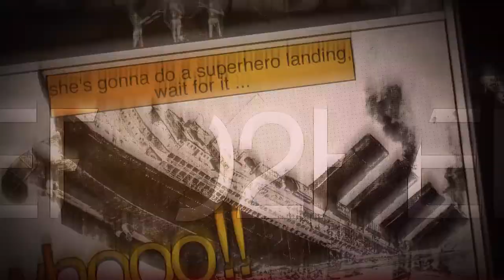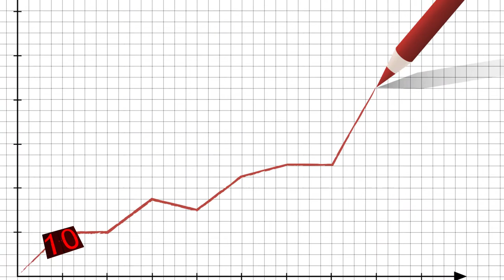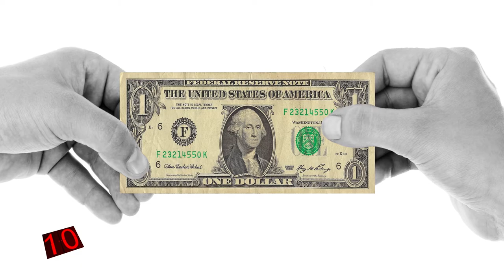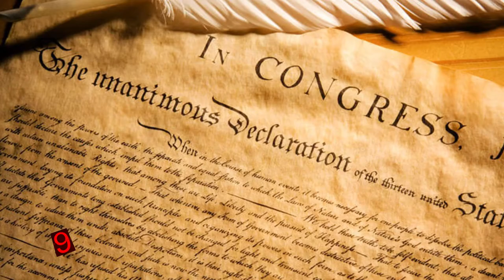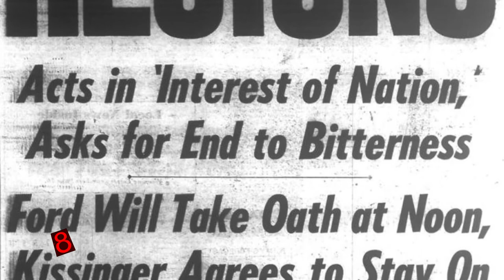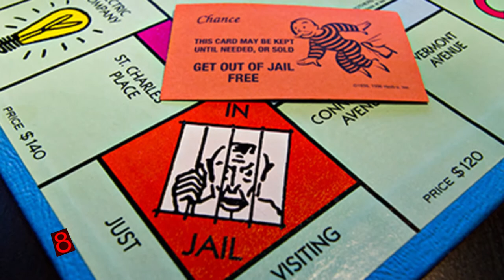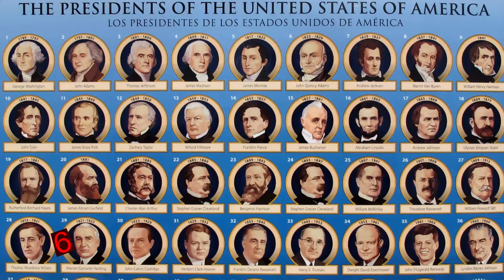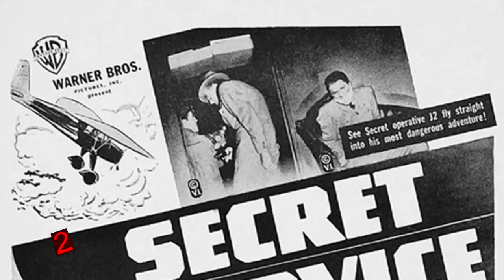Office of the President...How many of these facts do you know?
Office of the President...How many of these facts do you know? With the first President of the United States taking his seat in 1789, the POTUS is a crucial role in the Constitutional Republic known as America. Learn about the role of the Continental Congress, as well as current events!

Democrats, Republicans, and any other independent or third party viewer will find this non-partisan look at the office of the President gives an understanding of the responsibility and history that comes along with residency in the White House, From George Washington to Donald Trump!

As President Lyndon B. Johnson once said, “A President’s hardest task is not to do what is right, but to know what is right.” This helps people realize the responsibility brought about by this office and the leadership, humility, and intelligence that needs to be shown by the leader of the free world. Here are 10 interesting facts about the highest office in America that you probably don’t know!
Can you name the first American leader in history? It’s probably not who you think it is!
10. The Best and Worst
Who is the greatest President of all-time? A great leader who led us through war like Franklin D. Roosevelt? A risk-taker who helped keep a divided and divisive country from completely imploding like Abraham Lincoln? Perhaps a founding father that helped create the innovative democracy we enjoy today like Thomas Jefferson?
When one really thinks about it, this is a pretty difficult question to answer...especially when one considers the subjective nature of political opinion and the evolution of societal progression. It seems like it would be almost impossible to name the greatest President in American history.
However, that is not the case for the worst President of all-time. According to the Siena College Research Institute’s Presidential Experts Poll, which gathers the opinions of leading historians and political scientists after every new administration, one name is consistently at the bottom of the list. That man is James Buchanan, who is listed as the 15th President in your history book, but number 44 in your heart.
President Buchanan is rarely remembered by most Americans and, even when he is, it’s usually not for a very good reason. Beating sitting President Franklin Pierce for the Democratic nomination in 1856, Buchanan was a longtime politician who had served 5 terms in the House of Representatives and was seen by most as one who could help calm a country that was divided over issues such as slavery and the deteriorating economy. Things did not get off to a good start, however, as Buchanan became seriously ill and almost died before he even had his inauguration. Once in office, things did not get much better as his views on slavery did not help to unite the bitterly divided country. Mainly voted by Southern slave and Border States, Buchanan’s position was seen as unintuitive and ultimately helped lead the country to Civil War. Add in the worst economy in decades, a bitterly split Congress, and multiple accusations of bribery and extortion by his administration, and it became clear Buchanan was not the leader many had hoped for. You know it was bad when President Buchanan himself announced he would not run for re- election after only 1 year into time in the high and noble office.
Many historians have argued that if the Buchanan administration had not been so horrendous, it is possible Abraham Lincoln would have never rose to the presidency and led the Union to victory in the Civil War.
This does raise an interesting question though. If some of our greatest Presidents have their birthdays celebrated as national holidays, does that mean we should be forced to work a double shift on James Buchanan’s birthday?
9. That Mountain Is Looking At Me
Deep in the Black Hills region of South Dakota, Mount Rushmore is the state’s most popular tourist attraction, welcoming almost 3 million visitors every year. Bearing the faces of George Washington, Teddy Roosevelt, Thomas Jefferson, and Abraham Lincoln, these 60 foot sculptures carved in granite have since become one of the most iconic images in American history.
The mountain, originally known as “The Six Grandfathers,” was chosen for the monumental undertaking to increase tourism in the area. The initial idea for the project was to carve the images of Lakota tribe Chief Red Cloud, Lewis and Clark, Buffalo Bill Cody, and the names of American territories. It took over 400 workers 14 years to dynamite and sculpt the large granite mountainside, removing 450,000 tons of rock in the process, and was completed in 1941. However the mountain was also supposed to include Susan B.